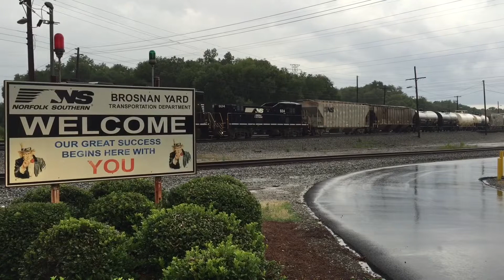Lightning at Brosnan Yard - Macon, GA